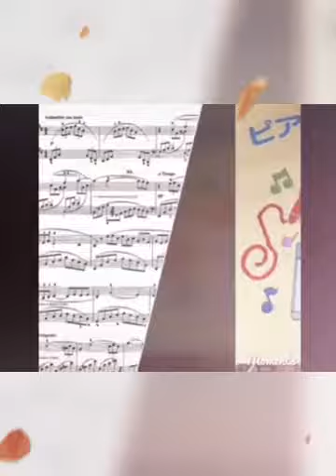わあい♬弾けた♬